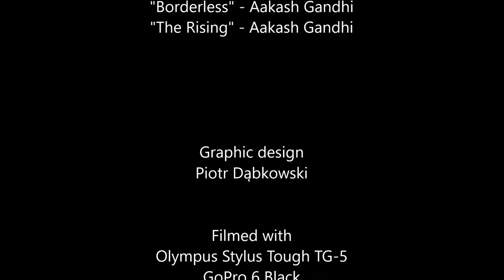Bali Diving in Pemuteran, Plongée à Bali , Buceo Bali nurkowanie, Menjangan Island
Eels Garden

We start the dive on the West end of the drop of Menjangan. Contemplate Denis pygmee sea horses on a gorgonia at 19 meters, then a frog fish at 21 meters in a filamentous sponge. The wall is magnificent and exposed to currents. It's at the end of the wall that we come across the most oceanic fish and sharks. By continuing after the end of the wall, we arrive on the top of the eel garden. This is lined with magnificent gorgonias of every colour.

Thanks for the music tracks

 "Bali Cafe Louge " -  YOGI BEACH BUNGALOWS